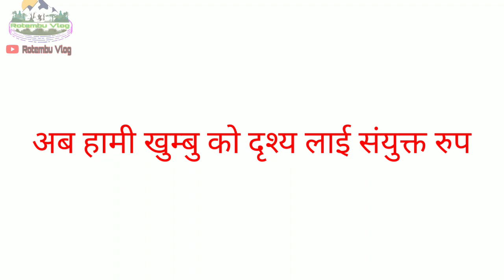Everest Base Camp Trek 2023 (सगरमाथा) (In Nepal) rotembuvlogs // Vlog_2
यस्तै रमणीय ठाउँ हरुको भिडीयो अझै यहाँहरु समक्ष ल्याउन कोसिस गर्ने छु

भिडीयो को केहि झलक Facebook मा पनि राख्ने गरेको छु  त्यसैले Facebook मा पनि हामी जोडिन सक्छौ  link तल 👇 छ है त,